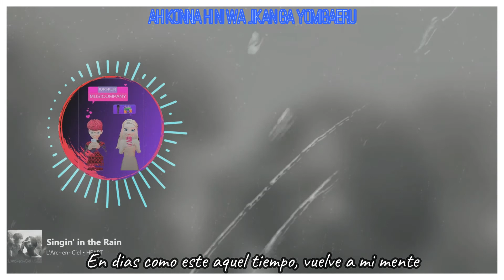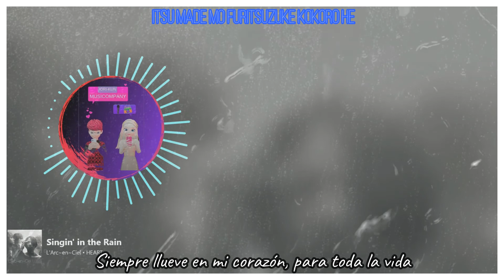L´Arc~En~Ciel - Singin´ in the Rain (Sub Español)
En esta noche de lluvia, tomate un café y fuma un cigarro alado de la persona con la que quieres estar bajo la lluvia